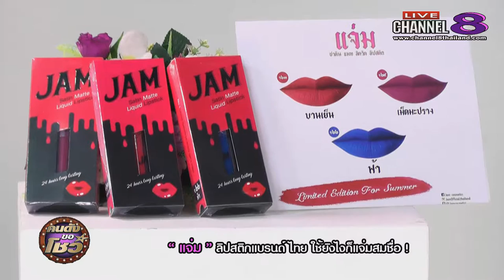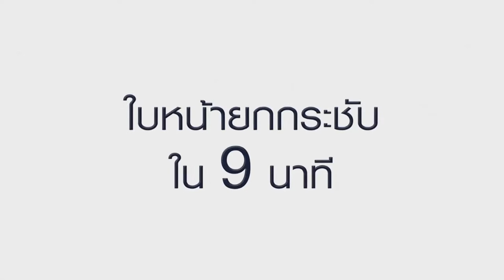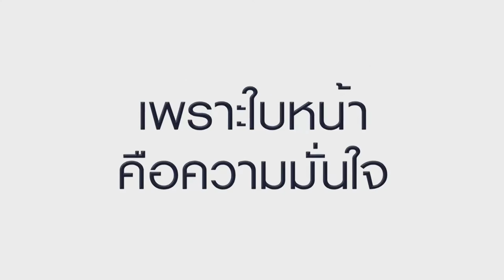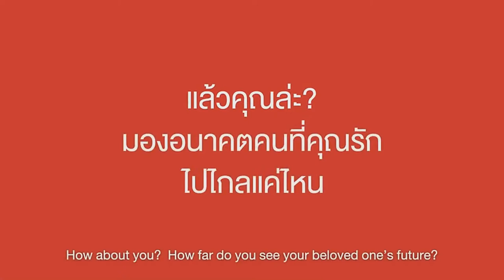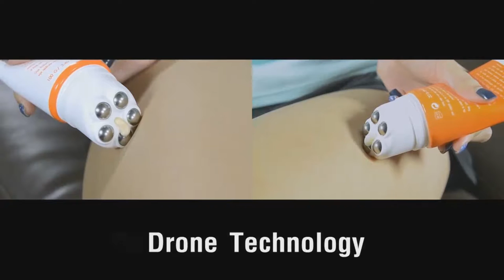ช่อง 8 ทีวีพูดได้ รายการ คนดังขอโชว์ 20-04-60